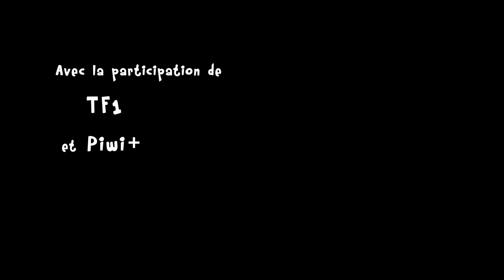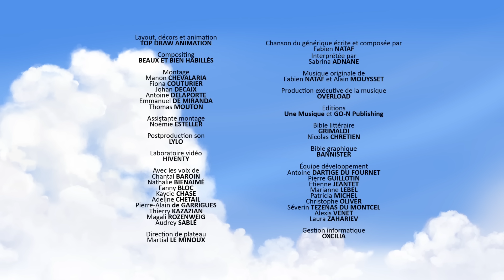Il faut sauver Tara 🪽🪽 | Tib et Tatoum français | Episodes Complets | 1H | Dessin animé